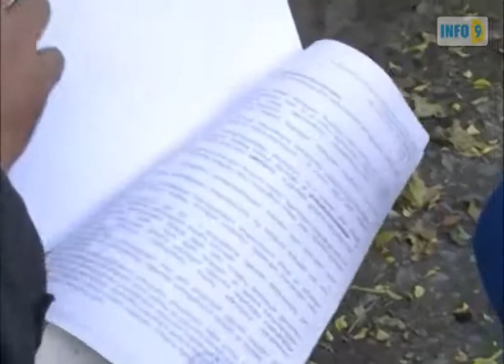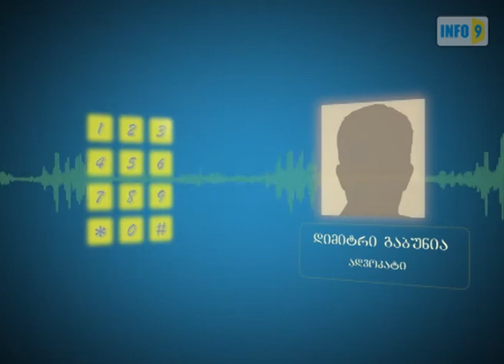ბიზნესი თუ გამოძალვა?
სოფელ გრემის დანგრეული კულტურის სახლი, რომელიც 8 121 ლარად იყო შეფასებული, ბიზნესმენმა ვალერი შოშიაშვილმა 700 000 ლარად იყიდა. ყველაფერი არჩევნებამდე რამდენიმე თვით ადრე მოხდა.